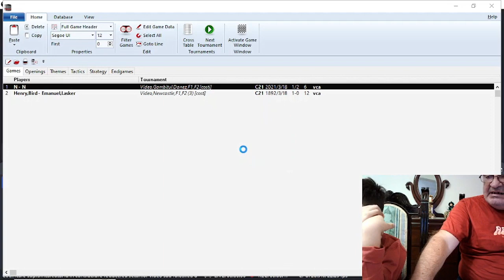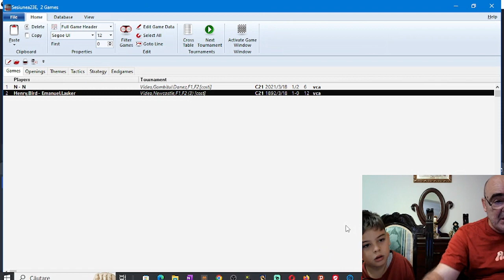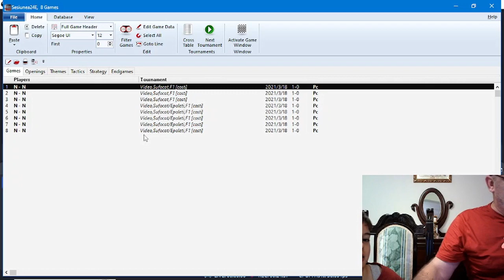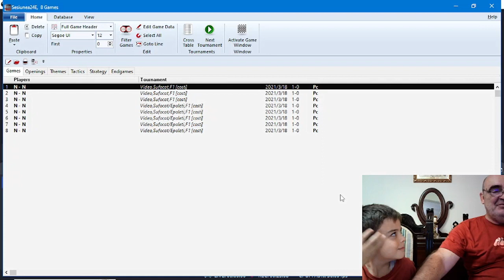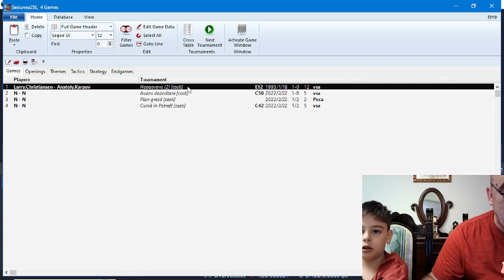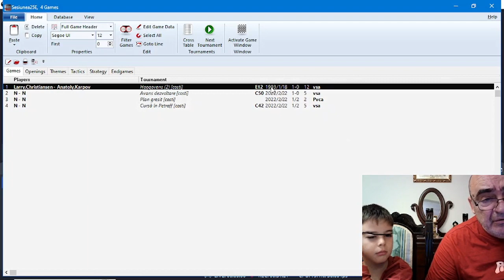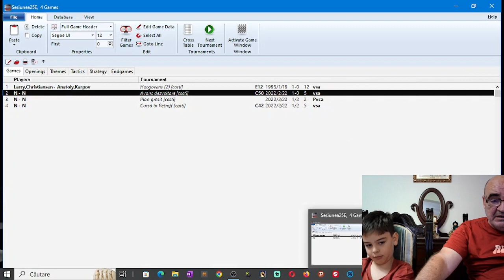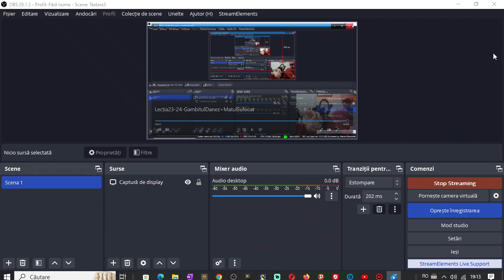Lecția 23-25 Rareș: Gambitul Danez + matul sufocat